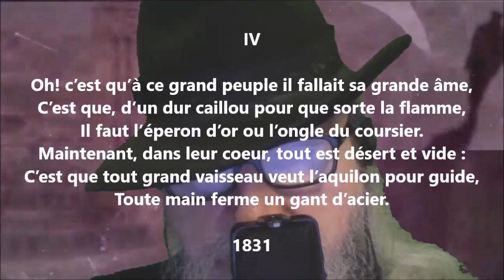Le trois mai 1814 IV - Alfred de Musset lu par Yvon Jean